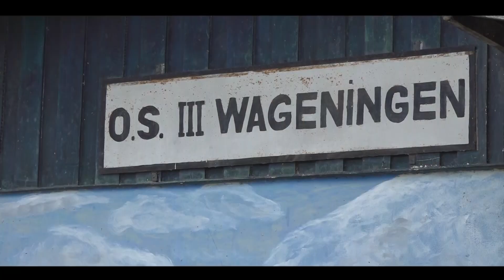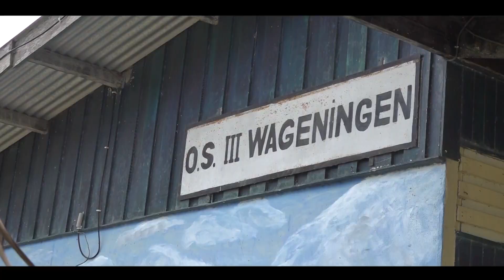DISTRUBUTIE PAKKETTEN SAMEN MET GLORIA BOTSE